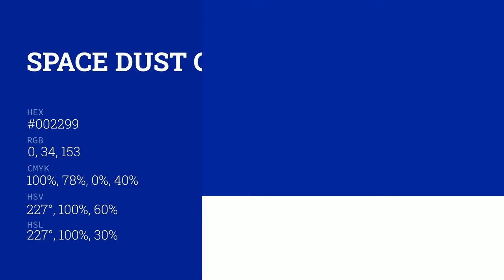Space Dust color #002299 hex color - Blue color - Warm color 002299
What color is Space Dust ? #002299 hex color - Blue color - Warm color 002299

Hex #002299 Color Code is also known as Space Dust color.